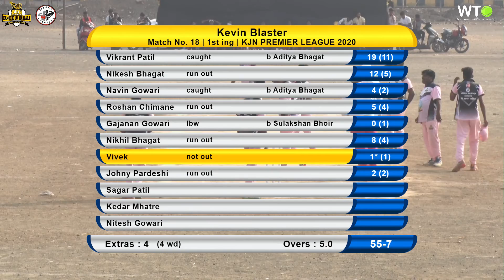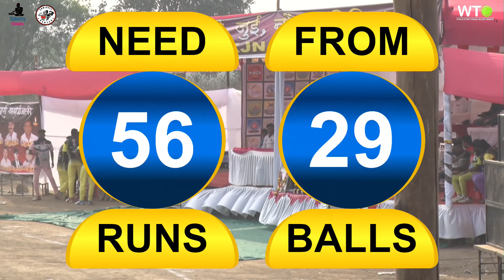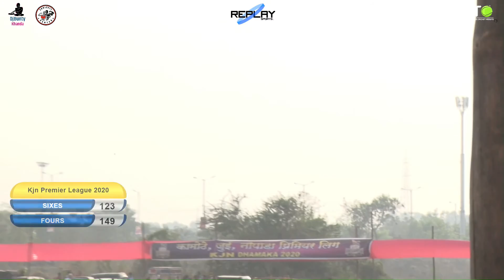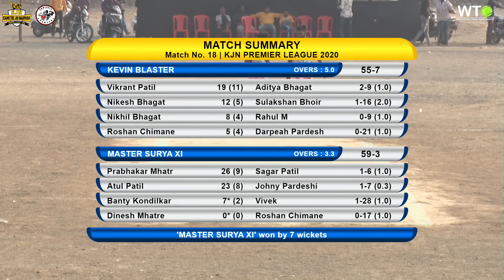MASTER SURYA XI VS KEVIN BLASTER | KJN PREMIER LEAGUE 2020 | KAMOTHE